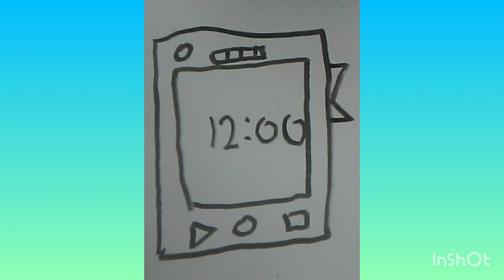Como dibujar un smartphone